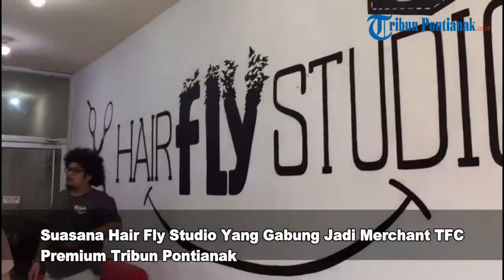Hair Fly Studio Gabung Jadi Merchant TFC Premium Tribun Pontianak